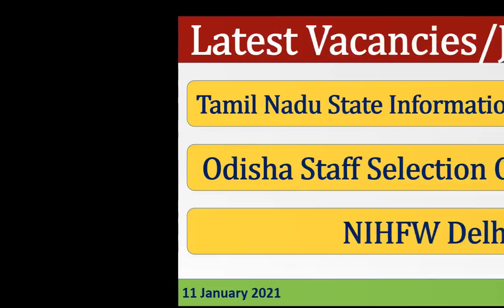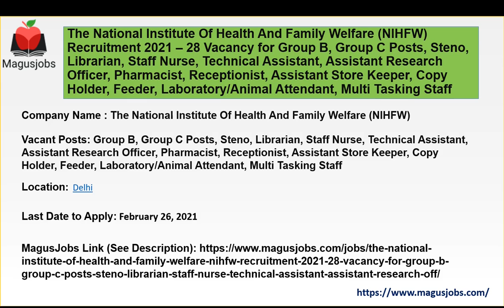Tamil Nadu State Information Commission | OSSC | NIHFW Delhi | Recruitment 2021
Tamil Nadu State Information Commission Recruitment 2021 for Assistant Programmer

Odisha Staff Selection Commission (OSSC) Recruitment 2021 – 27 Vacancy for Civil Defence Instructor/Senior Store Inspector, Small Savings & Financial Inclusion Officer

The National Institute Of Health And Family Welfare (NIHFW) Recruitment 2021 – 28 Vacancy for Group B, Group C Posts, Steno, Librarian, Staff Nurse, Technical Assistant, Assistant Research Officer, Pharmacist, Receptionist, Assistant Store Keeper, Copy Holder, Feeder, Laboratory/Animal Attendant, Multi Tasking Staff